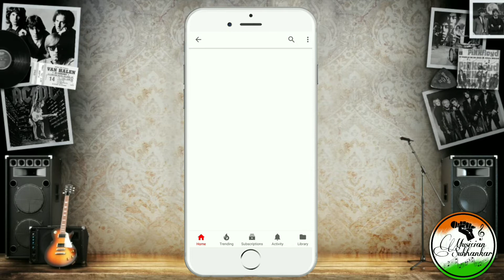Ki Upohar Sajiye Debo | Subhankar Saha | Kishore Kumar Bengali Hits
Very popular song...
It is one of the song among my favourite songs.

Orginal Singer - Kishore Kumar
Movie -  Jiban Maran (Bengali)

Vocal : Subhankar Saha
Video Edit : Subhankar Saha

Enjoy Listening.